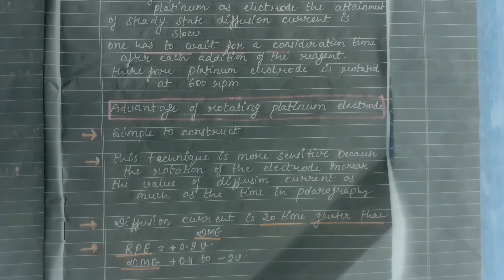rotating platinum electrode |polarography धाँसू video YouTube pr🔥🤟 msc chemistry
hlo friends

 in this video we will going to discuss a very important topic of polarography that is rotating platinum electrode student faces so much problem to solve the problem of rotating platinum electrode and learn this topic after watching this video you are able to solve every problem related to this topic